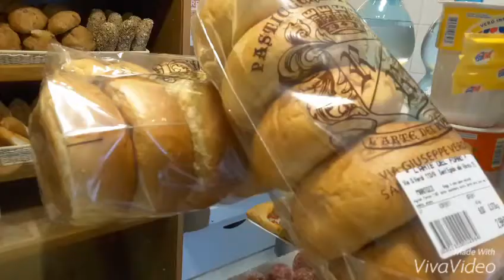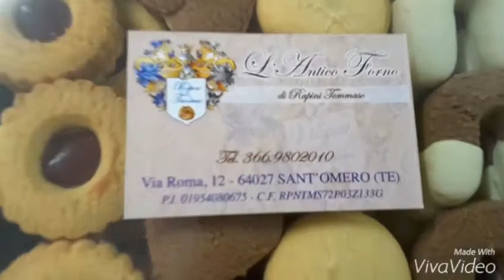Forno Rapini Sant'Omeo